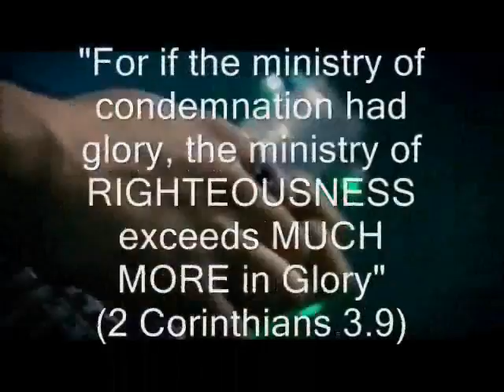Charis Revival Network - Abundance